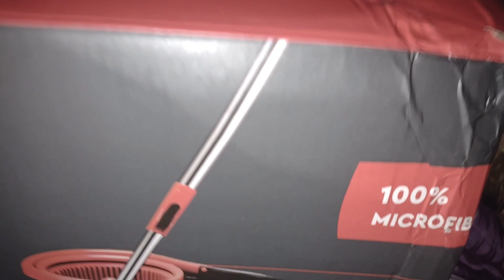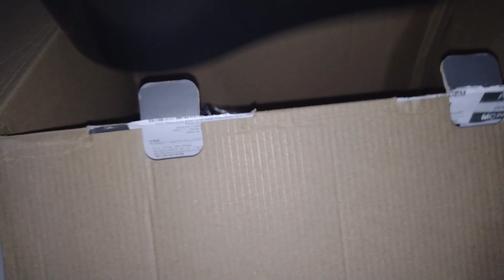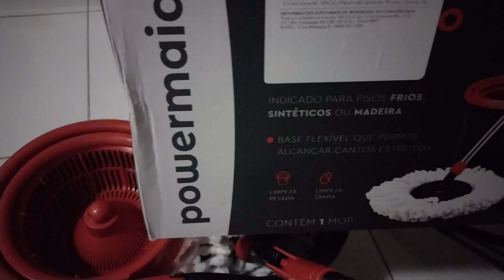VOLTEI PRO CANAL/CHEGOU MEU QUERIDINHO AMEI ❤️